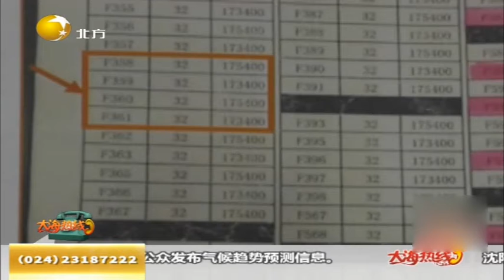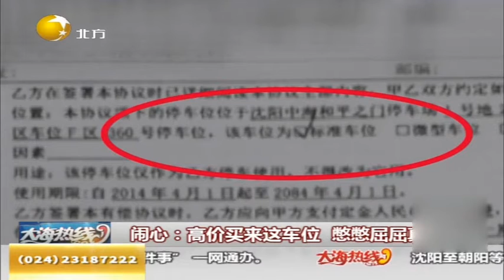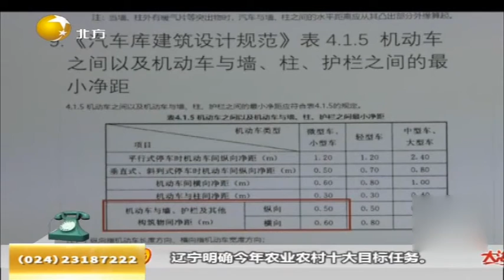闹心：高价买来这车位，憋憋屈屈真崩溃